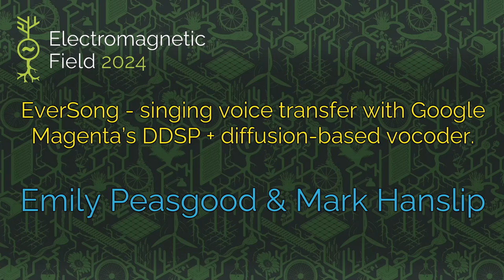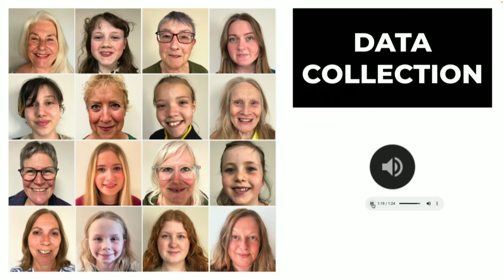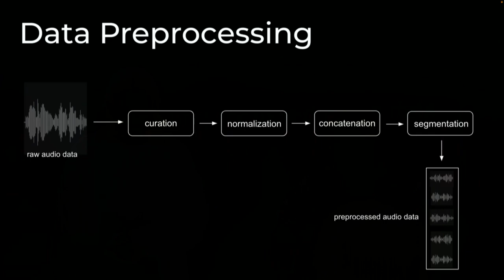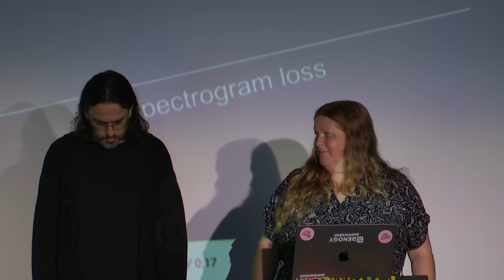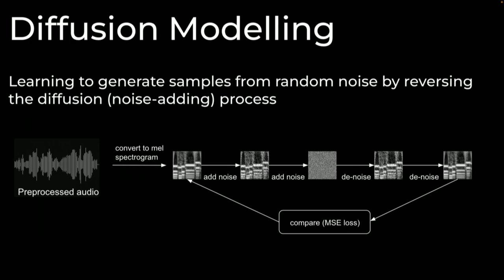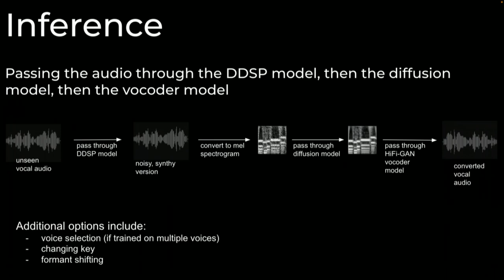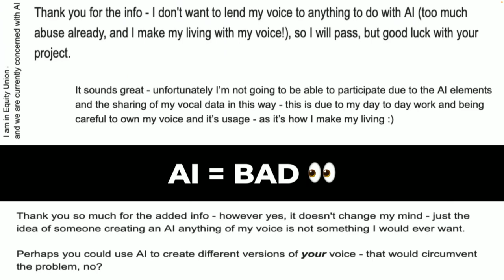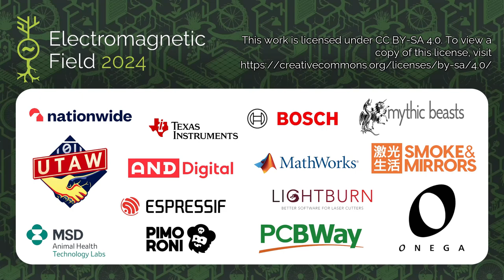EverSong - singing voice transfer with Google Magenta’s DDSP + diffusion-based vocoder. - EMF2024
Emily Peasgood and Mark Hanslip will present a talk on creating EverSong, followed by an invitation to try their vocal transfer models in real-time.

EverSong is a sound installation where you can hear the lifespan of a person in a song, from 5-years-old at the start to 95-years-old at the end. It explores the fragility of life, its circularity, invites people to celebrate the moment we are in right now and questions our legacy as humans moving into an increasingly digital age.

Since January 2024, Peasgood & Hanslip have worked with DDSP-SVC, a newly-developed process which builds on Google Magenta’s DDSP by combining it with a diffusion-based vocoder. They recorded vocal datasets with people aged 5-95 and trained models which can be mapped onto Emily’s voice enabling her to sound younger and older than she is.

This technology is starting to be adopted by contemporary pop musicians, high-profile examples being web services such as Grimes’ Elf and Holly Herndon’s Holly+.

EverSong represents a new application of this technology by making it possible to hear a voice age in real time. It will be experienced in tunnels and pathways, installed sustainably in nature, touring before finding a permanent home in an ancient site.

Emily Peasgood & Mark Hanslip